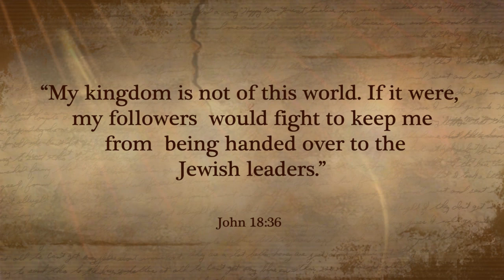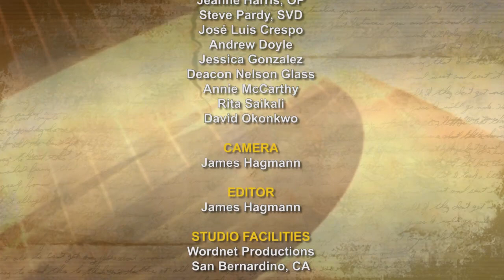iGod Today with Fr. Maxwell Wullar, SVD Today’s topic: CHRIST OUR ATYPICAL KING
With Christ the King, we look forward in hope and renew our allegiance to Him and our commitment to follow His lead in every aspect of our lives. May His grace be sufficient for us!!!